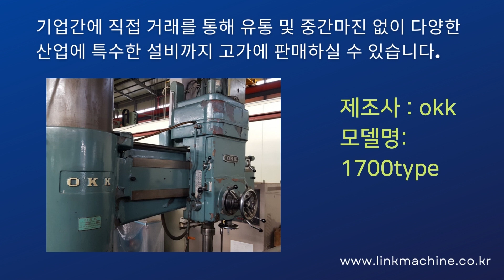드릴링머신 레디알드릴 1700type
기업에서 사용중인 중고기계 정보를 제공받아
구매해 보세요.
레디알드릴 1700type 입니다.

제조사 : okk
모델명 : 1700type
레디알드릴 입니다.

기계상태:좋음